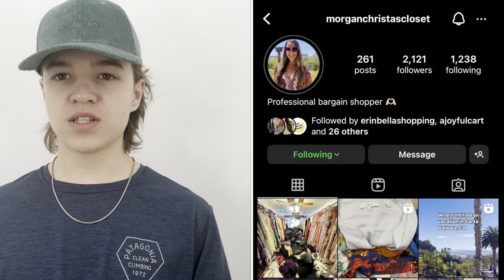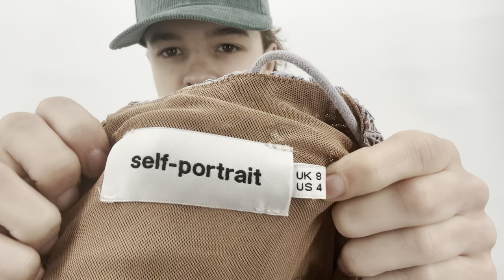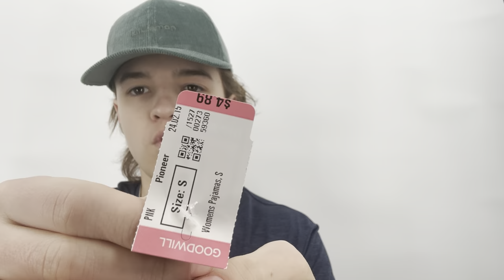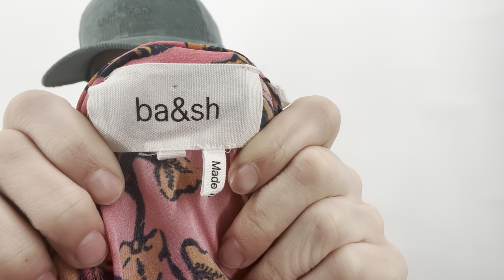I Rarely Find These Brands! Thrift Haul + Special Surprise Gift To Resell on Poshmark and EBay! $$$!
In today’s video I am showing some recent thrift finds from my local Goodwills and a special surprise Bolo brand dress from my friend Morgan!

Follow Morgan on Instagram and Take a Look at Her Poshmark!

Mailing Address:
Keegan G